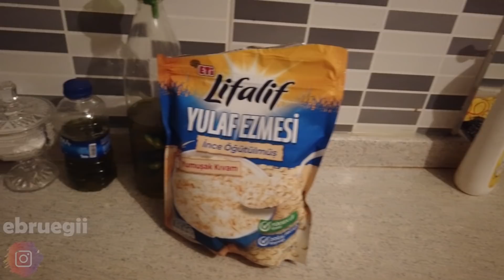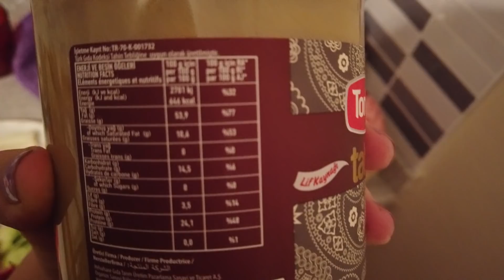RAMAZANDA BÖYLE BESLENEREK KİLO VEREBİLİYORUM I 3 GÜN BOYUNCA NASIL BESLENDİM